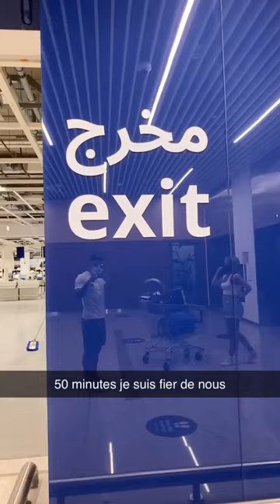BENJI SAMAT - 26 Avril 2021